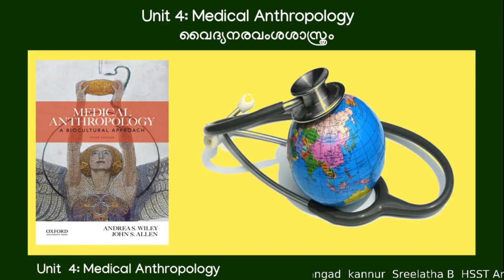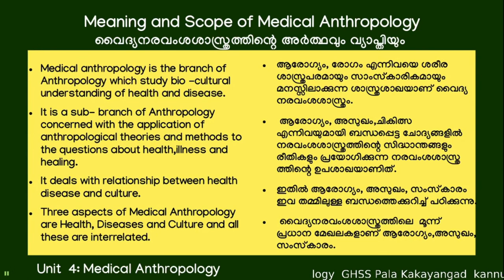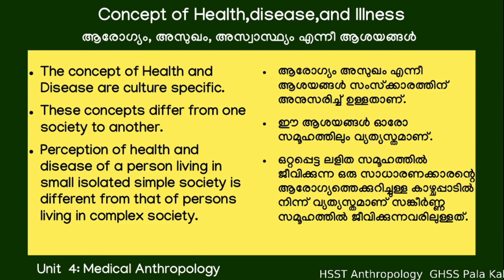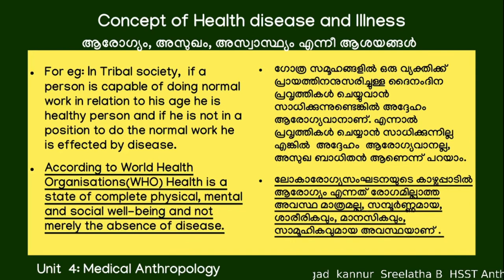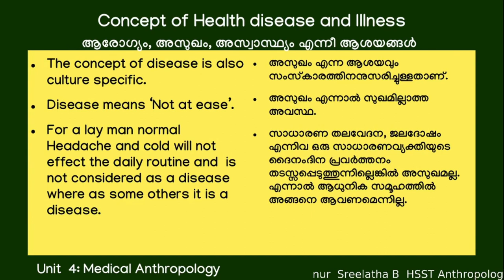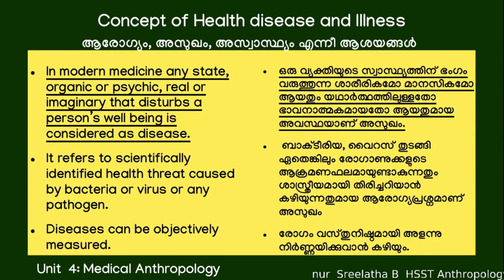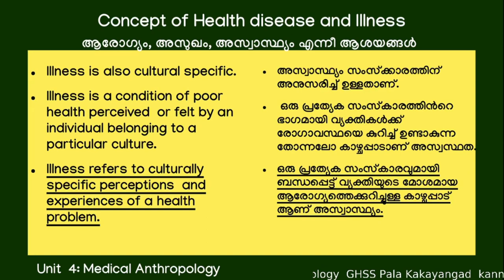Medical Anthropology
A class on Meaning and Scope of Medical anthropology and the concepts like Health, Disease and Illness,This class is based on Plus Two Anthropology Kerala Higher Secondary sylabus.